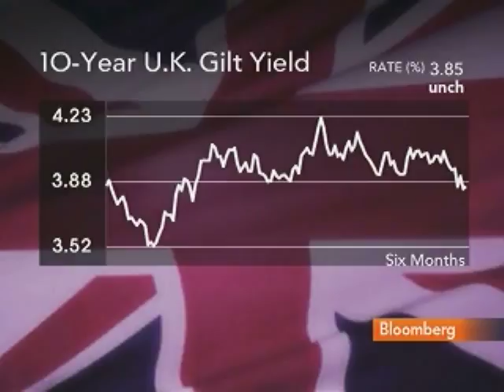Buckley Doubts U.K. Will Encounter Greek Debt Problems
May 5 (Bloomberg) -- George Buckley, chief U.K. economist at Deutsche Bank AG, talks with Bloomberg's Andrea Catherwood about the outlook for the British economy.